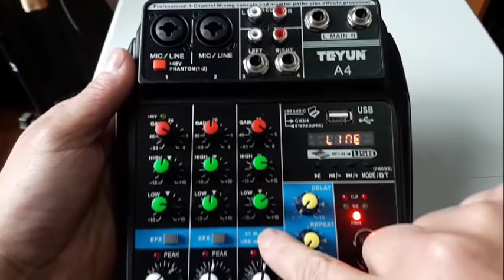Mixer Multipropósito Con Bluetooth Y Conexión Al Pc Teyun A4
MIXER DE 4 CANALES TEYÚN A4 Y ALIMENTACIÓN PHANTOM USB

Interfaz de fuente de alimentación USB
Se puede conectar a una fuente de alimentación externa de 5v (incluida) o a una unidad de interfaz USB de la computadora cuando se conecta a la computadora con la función de tarjeta de sonido externa.

4 canales (3 + 1)
Entradas de cañón / P10
Phanton Power 24V Entrada MIC
Salida estéreo para grabar
EQ 2 bandas para cada canal de entrada
Efecto EFX: reverberación profesional (2 canales)
Monitoreo de auriculares
Conexión USB MP3 / PENDRIVE
Interfaz de PC
Pantalla: muestra el estado de la operación y la reproducción.
Alimentación a través de USB PC / 5v Fuente

Sistema general
Distorsión armónica total: = 0.1%
Respuesta de frecuencia: 20Hz ~ 20KHz / ± 0.5dB
Relación Y / N: = -80 dB
Salida máxima: 4v / max.

Impedancia de entrada / salida:
Micrófono: 2.4 kO
Mono: 11 KO
Estéreo: 100 kO

Ecualizador paramétrico:
HI: 12KHz ± 15dB
Bajo: 80Hz / ± 15dB

Sección mezcladora
Sensibilidad del canal de entrada:
Mic -60dB
Entrada de canal estéreo -40dB
Envío EFX -20dB
EFX Return -20dB

BLUETOOTH

Incluye fuente de alimentación de 5v